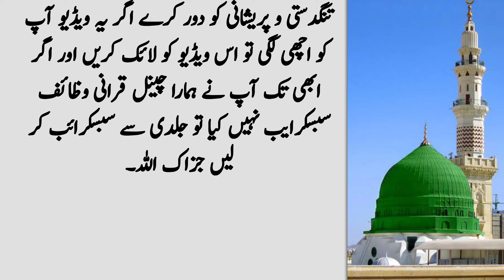Nabi Kareem(S.A.W) Nay Farmaya 7 Cheezein Apny Ghar se Nikaal Do Zindagi Sawar jaey gi!Qurani Wazaif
Asslamualikum!

Nabi Kareem(S.A.W.W) Nay Farmaya Ya 7 Cheezein Apnay Ghar Se Nikaal Do Warna Gareebi Apka Muqadar Ban Jaeigi.